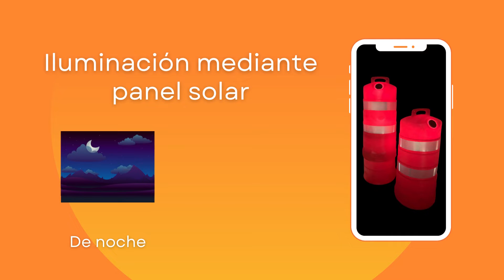Trafitambo Solar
Multiseñal presenta el nuevo Trafitambo Solar, único en su tipo gracias a la iluminación generada por su panel solar. Además, ahora cuenta con luces LED sincronizadas.